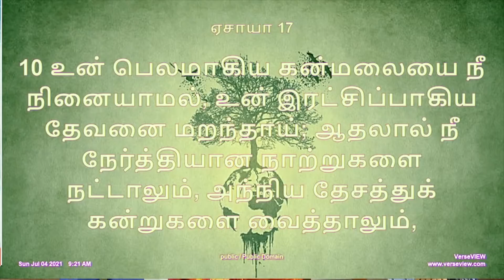Nambikkai Neram /by EVA.David Vijayakanth & Sis.Dr.Jacinth David